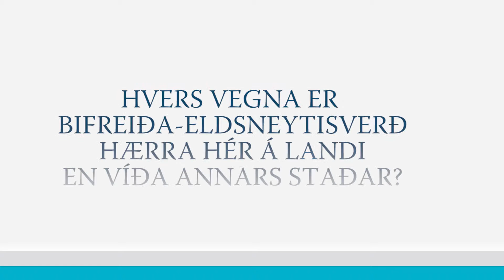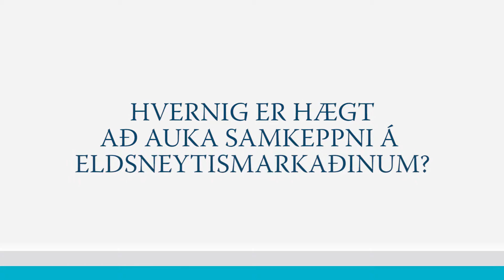Markaðsrannsókn | Tryggvi Axelsson, forstjóri Neytendastofu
Hér svarar Tryggvi Axelsson, forstjóri Neytendastofu, eftirfarandi spurningum:
a. Hvers vegna er bifreiðaeldsneytisverð hærra hér á landi en víðast hvar annars staðar?
b. Er horft nægilega mikið til samkeppnissjónarmiða við skipulagsgerð sveitarfélaga?
c. Hvernig er hægt að auka samkeppni á eldsneytismarkaðnum?

Viðtalið var tekið í tengslum við opinn fund um samkeppnisaðstæður á eldsneytismarkaðnum sem haldinn var í Hörpu 20. september 2016.

Fundurinn var haldinn í tengslum við markaðsrannsókn Samkeppniseftirlitsins á eldsneytismarkaðnum.